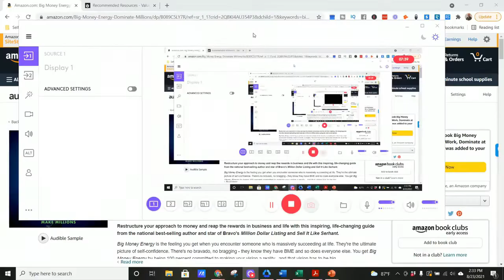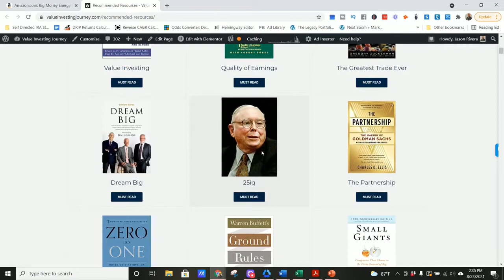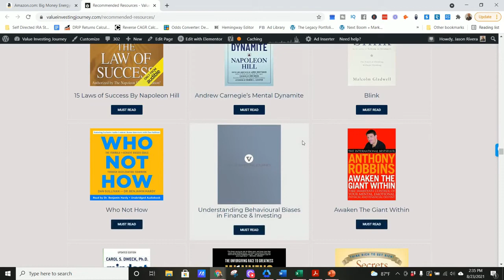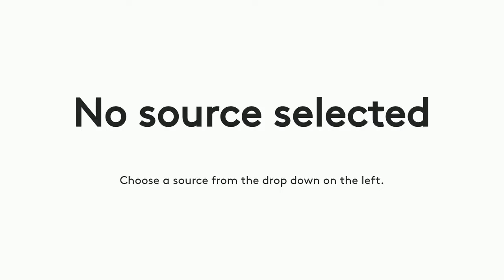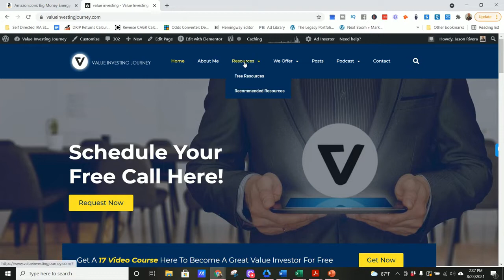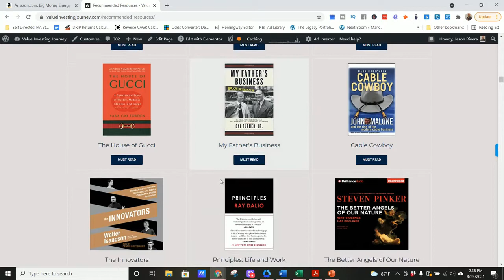Video Book Review of Big Money Energy By Ryan Serhant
✔ What my thoughts on this book were - its great and you should get it.
 ✔ Who should buy it.
 ✔ And More

 so you're notified every time we release a new video.

🔷🔷🔷CONNECT WITH VALUE INVESTING JOURNEY ON THE WEB🔷🔷🔷